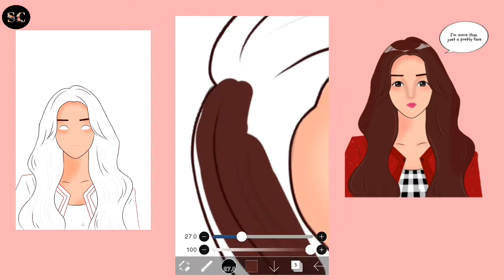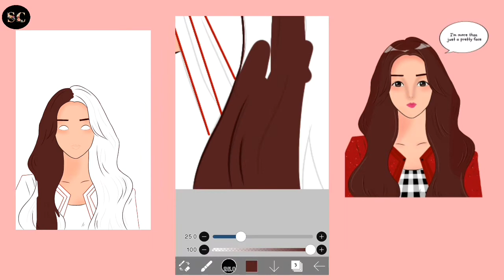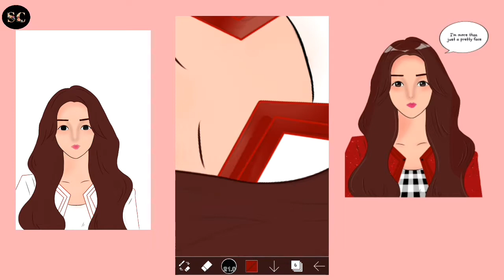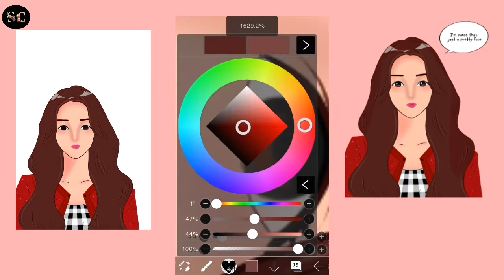WEBTOON SPEED PAINTING || Supreme Creation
Hi there! I am Supreme and I love exploring.
I am not good but I will do my best to show you the best that I can.

Words cannot explain how grateful I am for your kindness and generosity.

If you have any suggestion you can Dm me or Email in any sites below. Thank you.

LINKS OF MY SITES